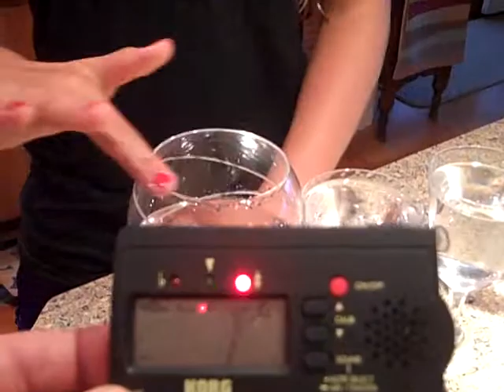Glass Harmonics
Project for Physics Class